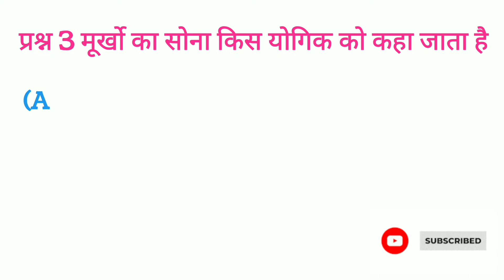Gk question for KBC /competition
It may helpful people preparing competition exam or participating gk based activities.